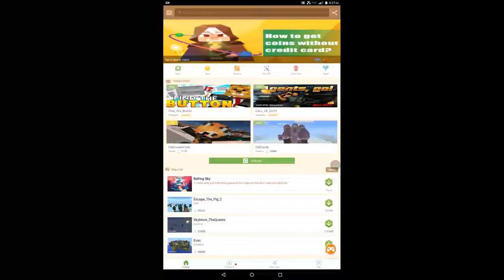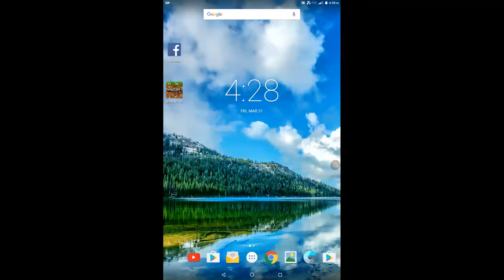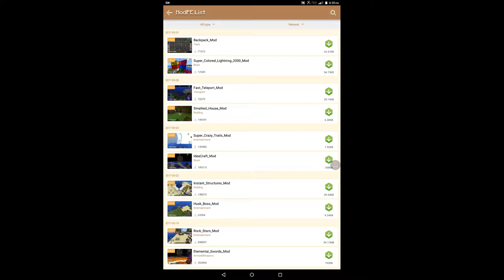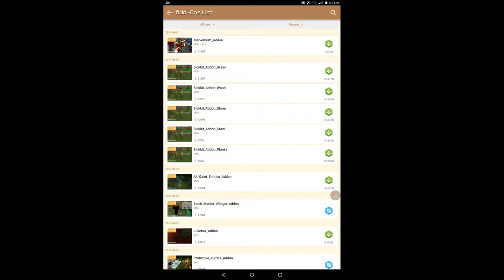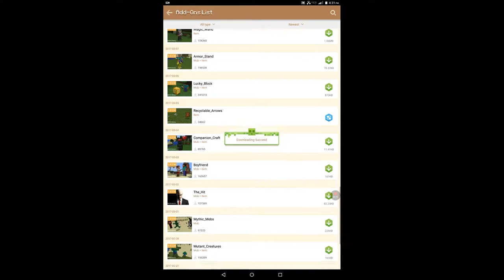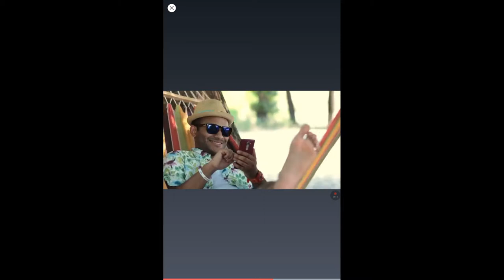My first video 2 mine craft map review's part 1